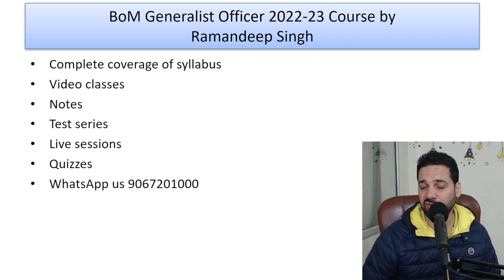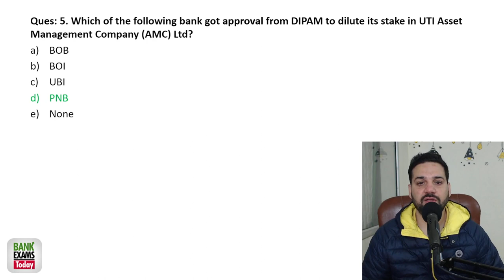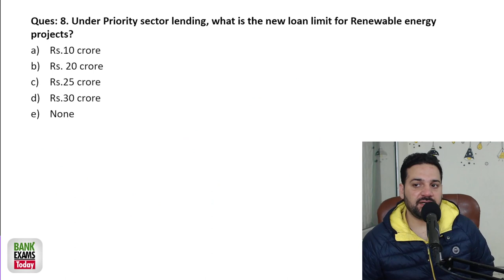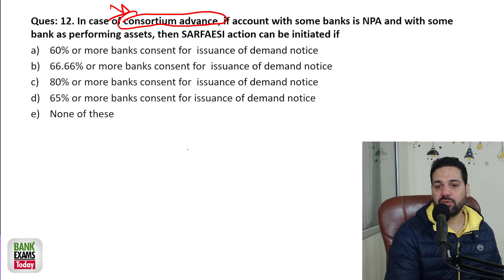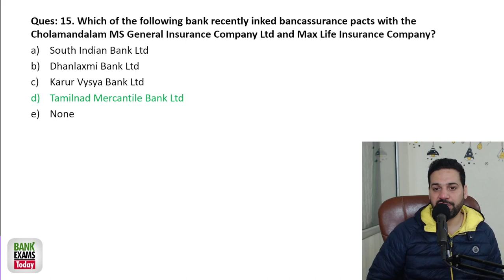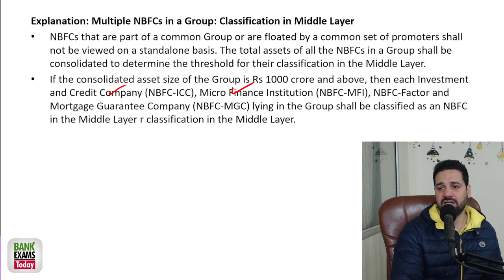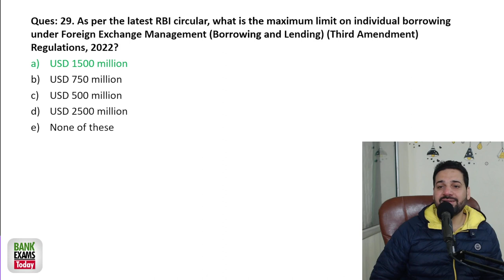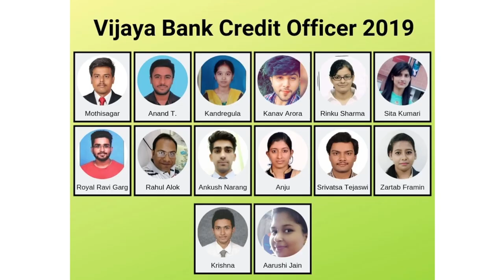BoM Generalist Officer 2023: Professional Knowledge Questions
Bank Maharashtra Generalist Officer 2023 exam is going to be held in the month of February 2023. Today I am providing 30 Important Professional Knowledge questions for Bank of Maharshtra Generalist Officer 2023 exam.